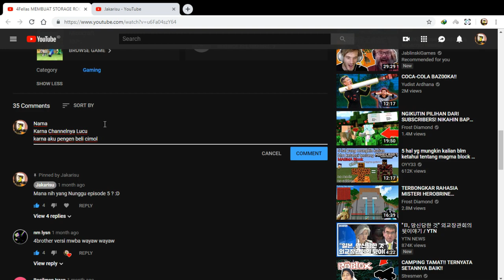CARA MEMBUAT HELICOPTER PESAWAT TERBANG KEREN - MINI WORLD BLOCK ART ( TUTORIAL )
2.Nama kalian
3.Kenapa suka jakarisu?
4.Kenapa pengan dapet give away?

JAWABAN TERLUCU ADA HADIAH TAMBAHAN~

PERATURAN:

Tidak Share = Tidak Di hitung

►Halloo Rivers, di channel Jakarisu ini Berisi , tips dan trick , tutorial , dan lain lain , Semoga Bermanfaat buat kalian
UID JAKARISU : 8130685

►Buat yang nonton video ini bantu Like Dan Share Video ini :D

Mini World Block Art | Kalo kalian ga mau ketinggalan Info tentang Dunia Mini World, Aktifkan Loncengnya :)